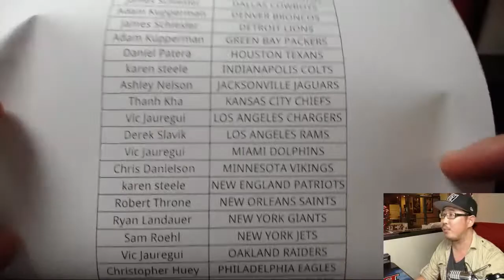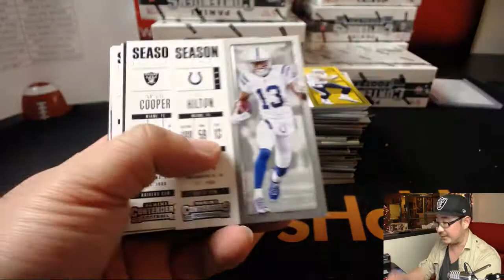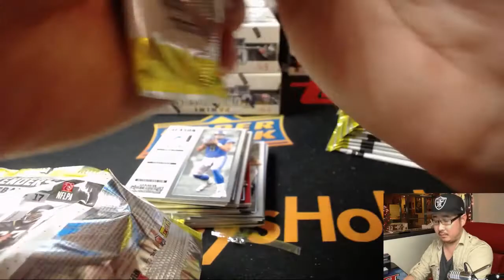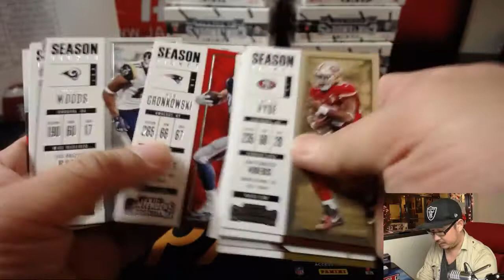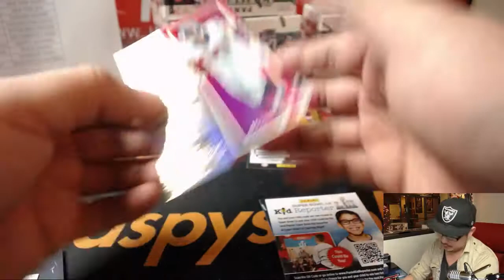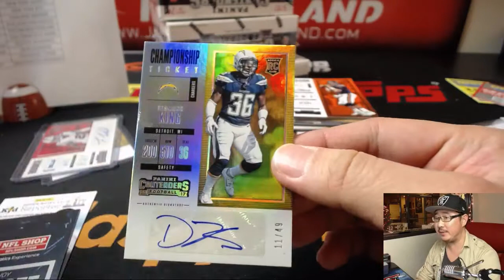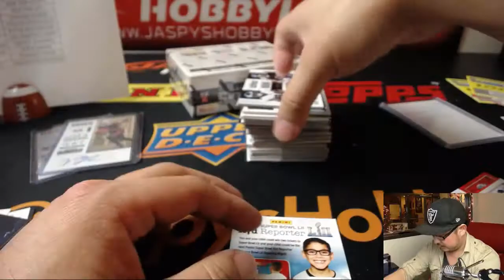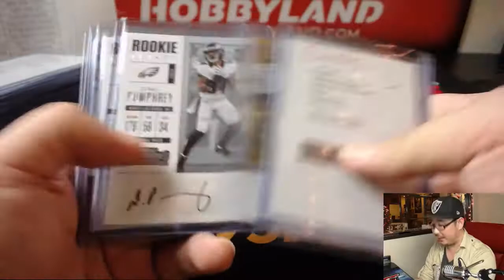We., 01/03/18 [12Box PYT] #6 - 2017 Panini Contenders NFL Football